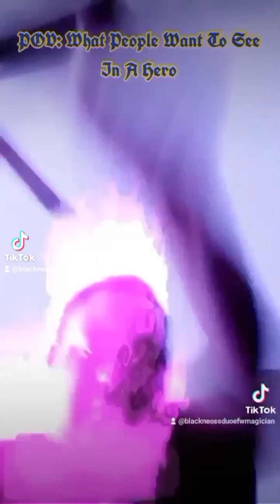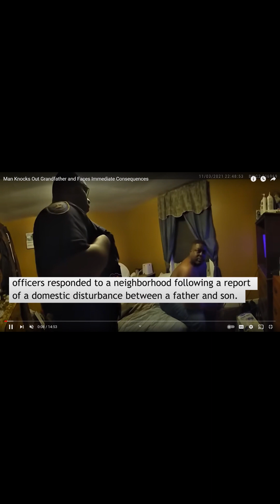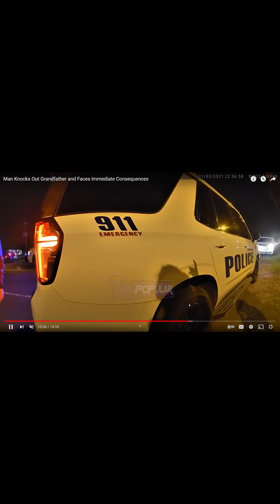40-Year-Old Son Arrested For Punching His 77-Year-Old Father